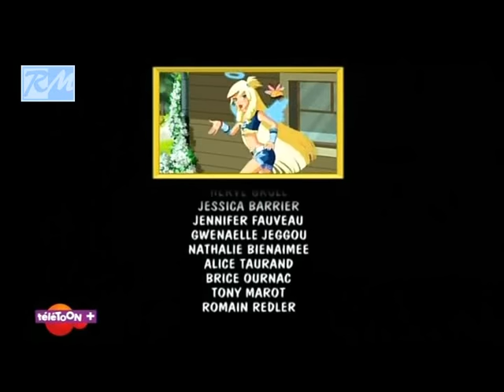Angel's Friends : L'école du soleil (Le Film)